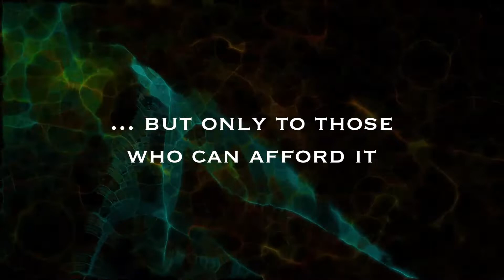Potentia - Book Trailer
In the year 2042, Goldstone City has advanced genetic engineering to the point where companies sell monthly superpower subscriptions and can cure most modern diseases. From super strength to eradicating diabetes, the future looks promising, but only to those who can afford it.